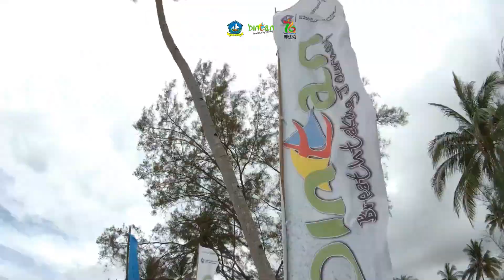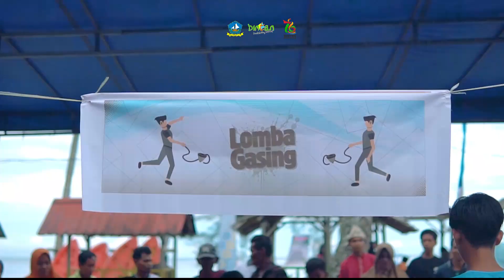PENGUDANG SEAFOOD FESTIVAL 2024